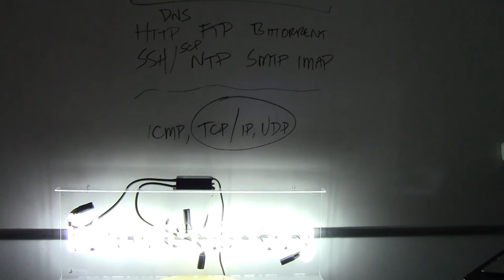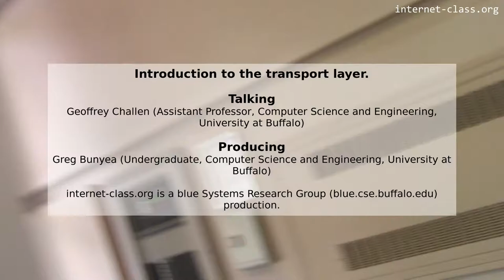Introduction to the transport layer.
The Internet Protocol provides best-effort packet delivery across routes established within the interior of the internet. Everything else is left to the endpoints—​a decision known as the end to end principle. One of the most important tasks not handled by the Internet Protocol is enabling reliable, efficient, and fair delivery of content from one internet-connected computer to another. This layer is known as the transport layer and the protocols running at it are referred to as transport protocols.

In an interesting development, the transport layer reintroduces the idea of a connection that we discarded at the IP layer in favor of packet-based communication. Building connections on top of packets preserves many of the benefits of both approaches. Connections help organize the exchange of information, while packets can still independently find the best path between hosts and ensure that network resources are well utilized.